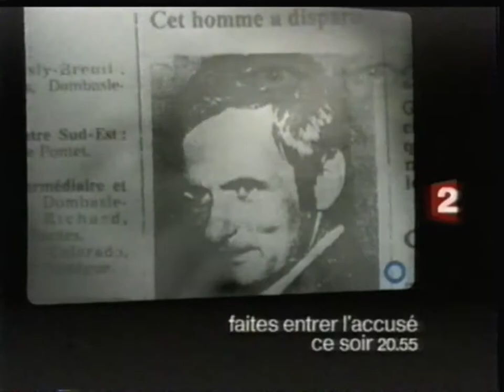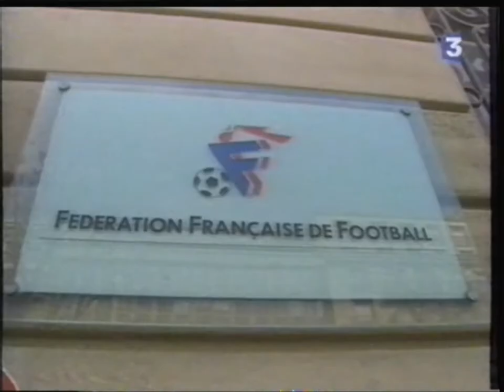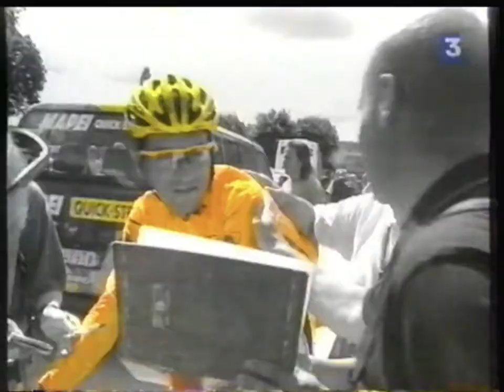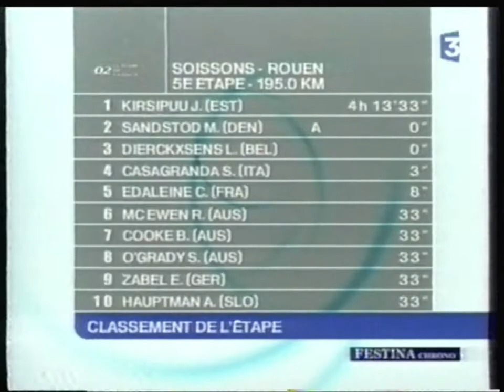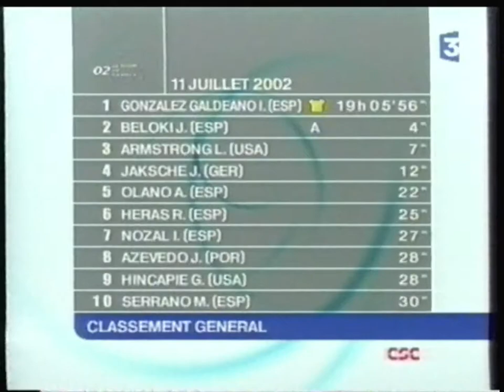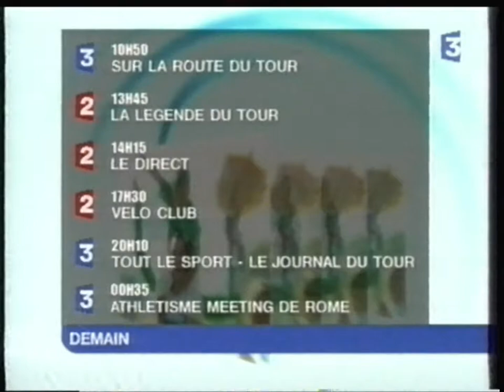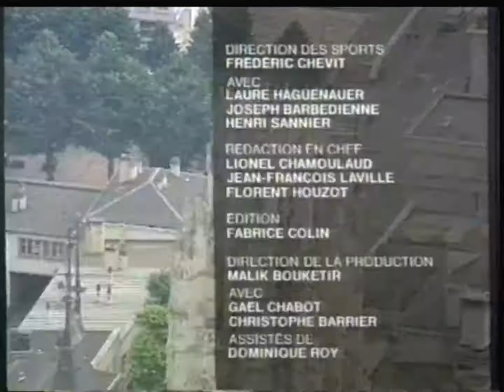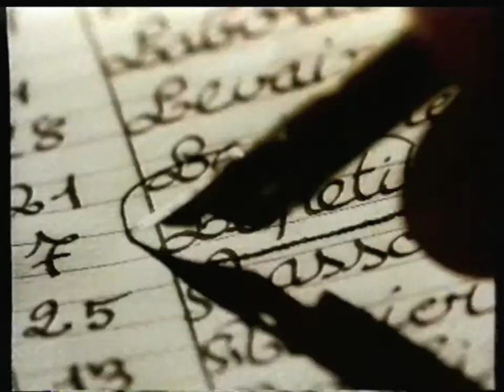France 3 - 11 Juillet 2002 - Météo + Tout le Sport / Journal du Tour